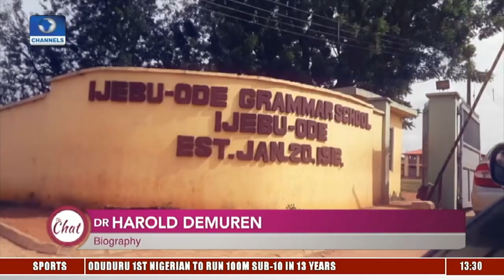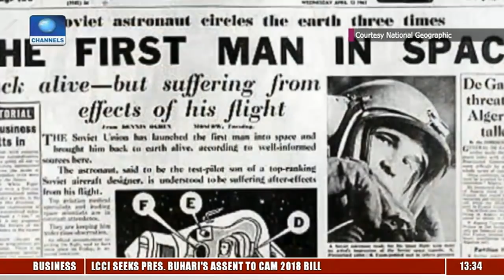We Must All Take The Blame For Failure Of Nigerian Airways - Harold Demuren |The Chat